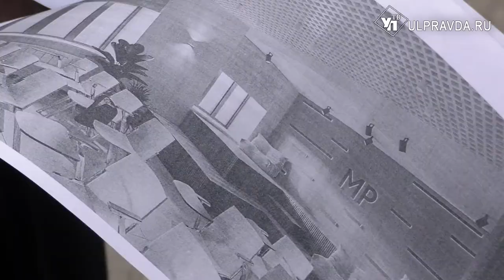В ульяновские школы вложат миллиард рублей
Экзамены и выпускные прошли, школы опустели, — самое время начать подготовку к новому учебному году. Главная задача: бесперебойная работа учреждений образования, а также комфорт и безопасность самого учебного процесса. Масштабная кампания охватит почти 800 образовательных организаций. Сейчас все ремонтно-строительные работы ведутся ударными темпами.